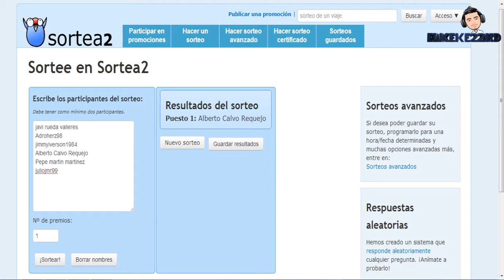Ganador del Sorteo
★Hola a todos chicos el video de hoy espero que os guste y si os gusta un me gusta me encanta XD ★